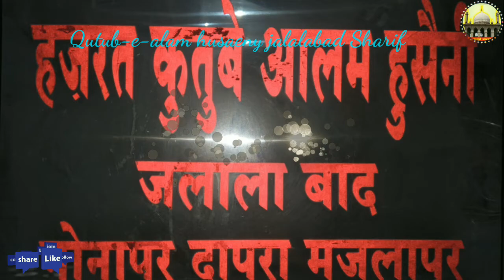Hindustan ki mashoor shaas lene wali mazaar Mubarak qutub-e-alam husaeny jalalabad Sharif (R.A.)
Ye Hindustan ki mashoor dargah hai qutub-e-alam husaeny jalalabad Sharif Jana mazaar shaas leti raheti hai

Issa Nazar haar rooz haha deka jata hai

Zindagi wali ki karamate hai khuda ki karamate hai

Jo bi log yaha aata hi Sab ki Dua puri hoti hi
Ameen

Address to visit dargah:-
Jalalabad Sharif,
Dist akola,
Maharashtra...